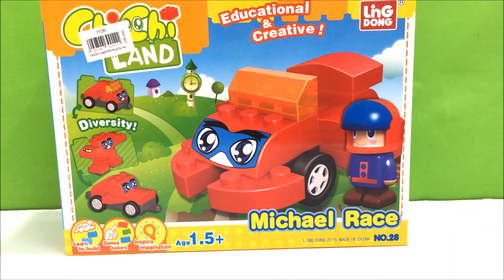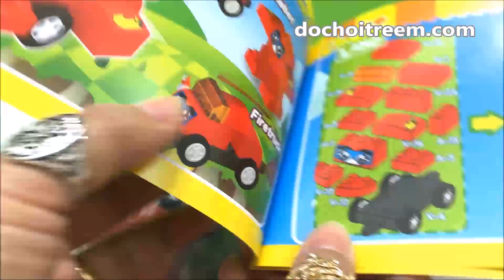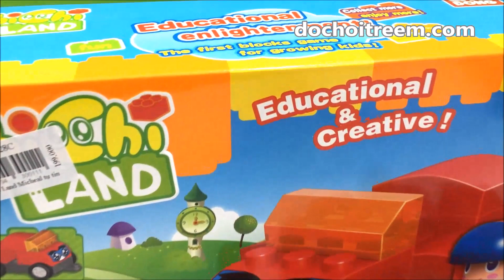Đồ chơi trẻ em LEGO CHICHI LAND đội xe biến hình, xe MICHEAL TỰ TIN (Chim Xinh)